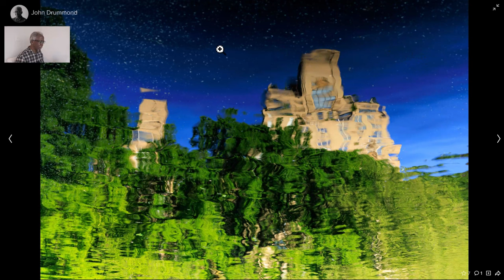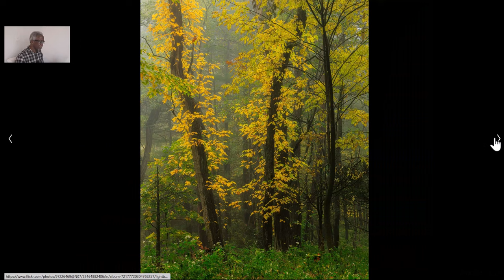My Favorite Images of 2022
It's a New Year's tradition among YouTube photographers to review and discuss their favorite images of the past year. And, who am I to buck tradition? I think I had a pretty successful year of photography. I explored underused (by me) genres like urban architecture, while re-embracing my old love of bird photography. May we all have a prosperous and creative 2023!

My kit:

FLM CP30-L4 II tripod with RRS BH-40 ball head
Induro CLT203 tripod with Manfrotto XPRO ball head
NiSi V5 filter holder & circular polarizer
NiSi 100mm 3-stop, 6-stop, and 10-stop ND filters
Lee 100mm 15-stop ND filter
Lee 100mm x 150mm 3-stop medium grad ND filter
GoPro Hero8
Rode Wireless Go mic & receiver
Rode Lavalier Go mic